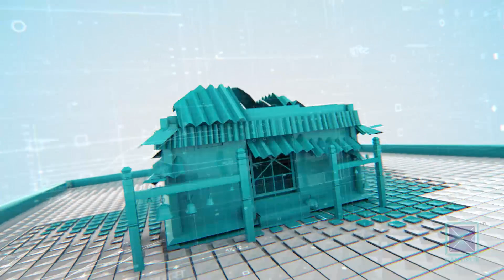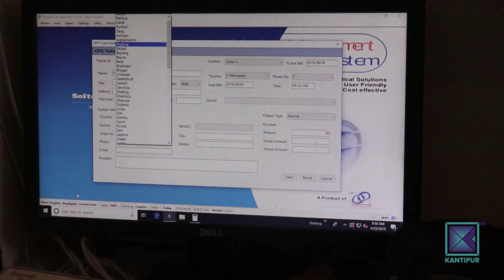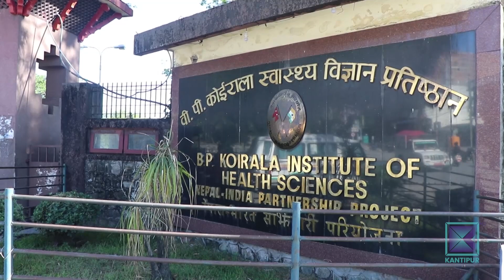Pradesh Bishesh | प्रदेश विशेष, २५ कार्तिक २०७७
* धनुषामा तीन दशकअघि थालिएको सिंचाइ योजना अझै पूरा भएन / मूल नहरकै काम अधूरो ।

*  भेरी अस्पतालका स्वास्थ्यकर्मीले जोखिम भत्ता पाएनन् / लेखा फाँटमा कर्मचारी नभएको बहाना ।

* मोरङको सुन्दर हरैंचामा औषधि कारखानाको हरिबिजोग / ४५ करोड खर्च हुँदा पनि सञ्चालनमै नआइ जीर्ण ।

* हिमाली गाउँ ओलाङचुङ्गोलाका गलैँचाले बजार पाएनन्  / बिक्री नभएका गलैँचा गाँउमै थन्किए ।